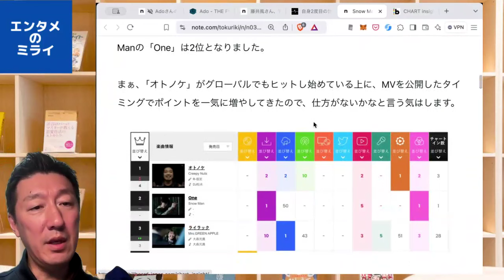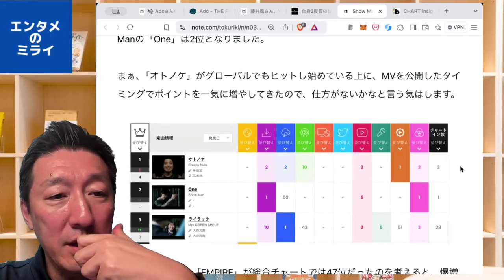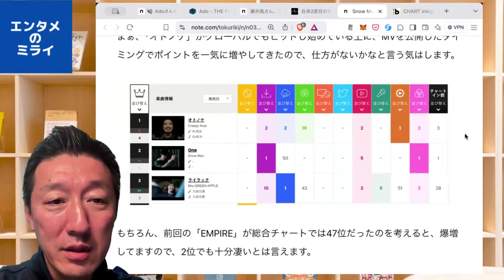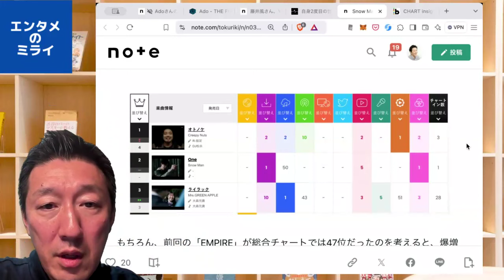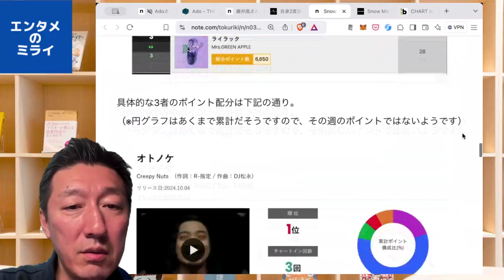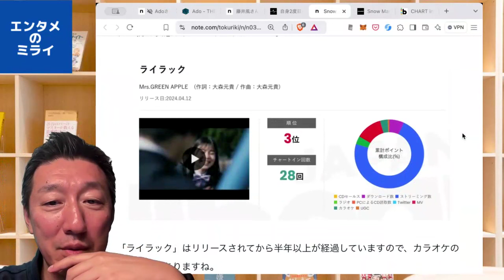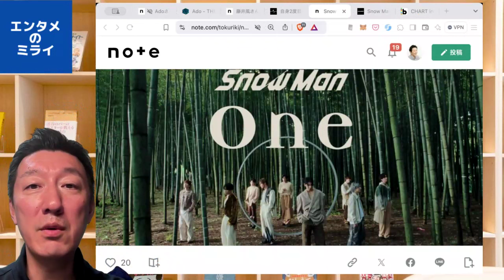Snow Manが初サブスク解禁曲「One」がビルボード総合2位に。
■Snow Manの初サブスク解禁曲「One」がビルボード総合2位獲得。1位との差はどれぐらいだったのか。｜徳力基彦（tokuriki）